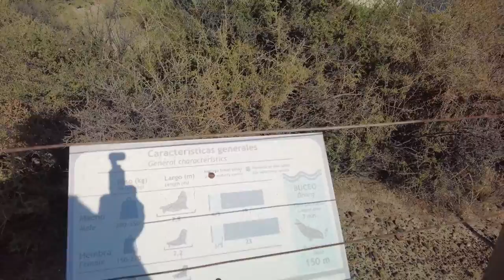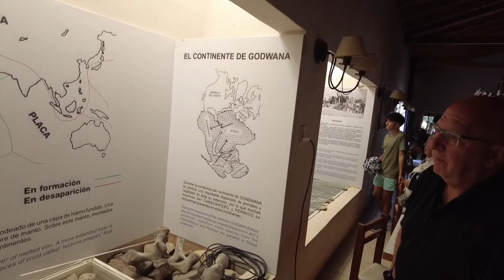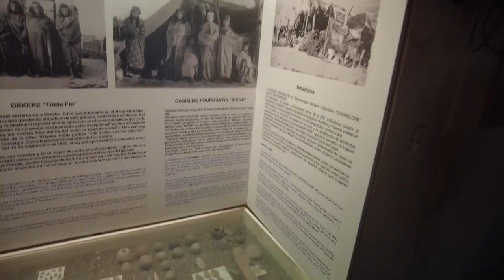Day 5 - Puerto Madryn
Had a lovely shore excursion in the city of Puerto Madryn.    We went and saw some sea lions and then headed to a sheep ranch.    Our tour guide was awesome!   He gave us a lot of history of this area.     Special thanks to all the Gachos!

This video is very long so I've added chapters.

0:00 - 4:30 - Driving to the Sea Lion area
4:31 - 10:24 - Sea Lion Area
10:25 - 47:14 - Sheep Ranch History
47:15 - 1:02:38 - Sheep Sheering Demo
1:02:39 - 1:06:57 - Sheep Ranch History Wrapup
1:06:58 - 1:11:30 - Lunch time and shopping
1:11:31 - 1:17:28 - Heaading back to the ship
1:17:29 - 1:18:28 - Ship is leaving Puerto Madryn